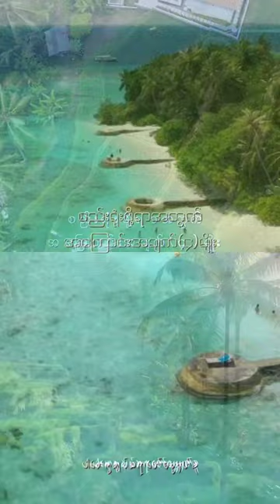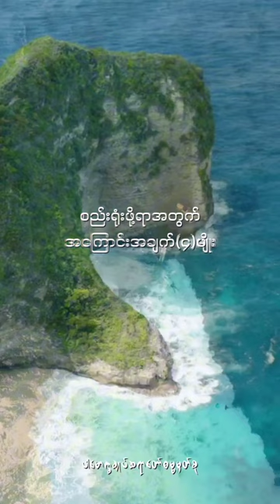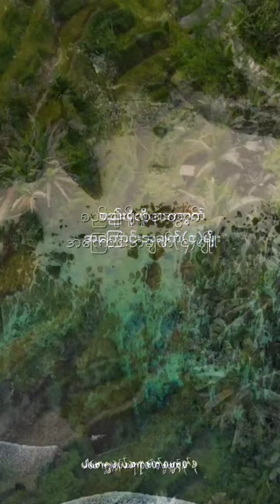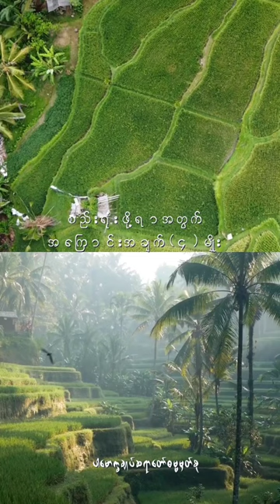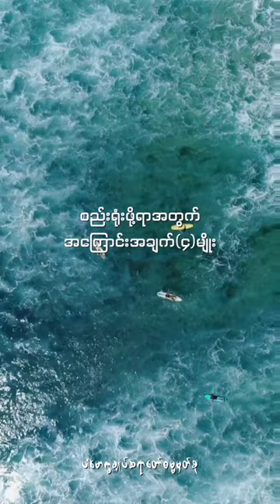စည်းရုံးဖို့ရာအတွက်အကြောင်းအချက်လေးမျိုး(@dhammasparknotes) fourconditionsofunity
Content : Four Conditions of Unity (@dhammasparknotes)